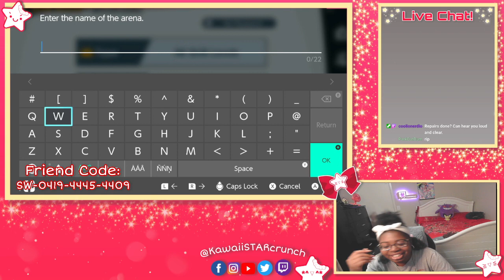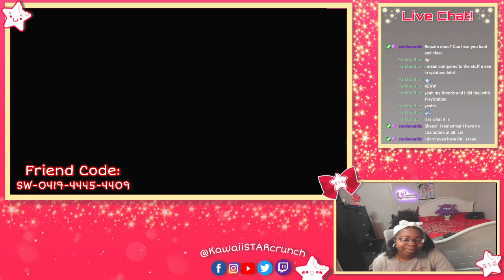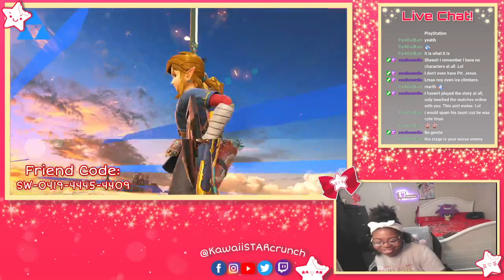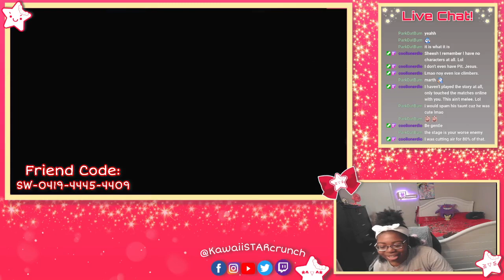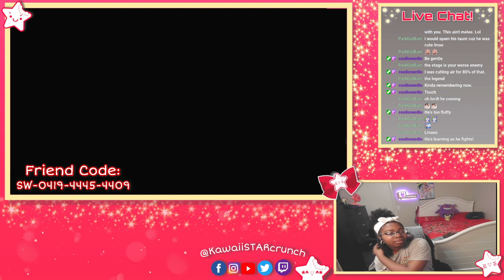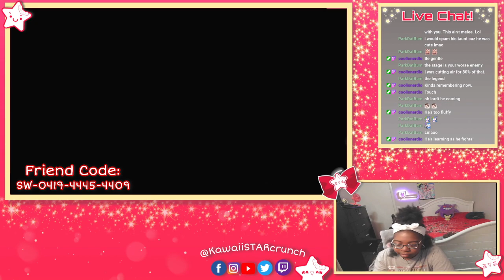❤️‍🔥So who's buying me a drink? | Pub Encounter🍹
Does anyone read this? ♪┌|∵|┘♪ └|∵|┐♪ Blah blah blah blah blah blah blah blah

*Sorry for the re-re-upload of my twitch VOD heh..(*/_＼)
I accidently deleted the video while doing something on my phone ~

I can't believe that I've been defeated by another red haired anime man (*￣ii￣)
I'm really excited to continue the play through here  on this channel. Please look forward to it ~